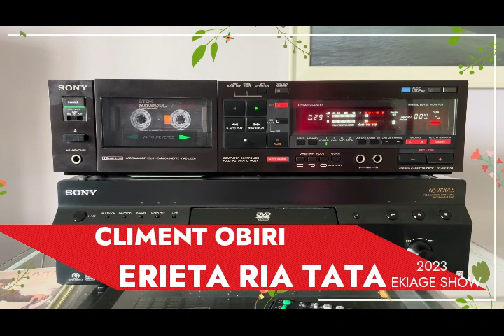CLIMENT OBIRI ERIETA RIA TATA